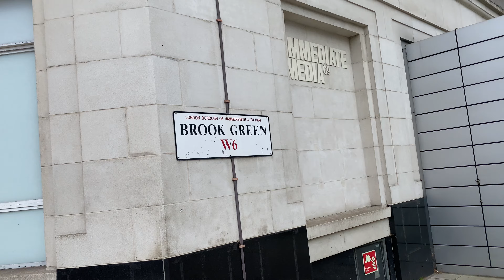London Walk Hammersmith Road toward West Kensington on last day of Lock Down 11 April 2021- 4K